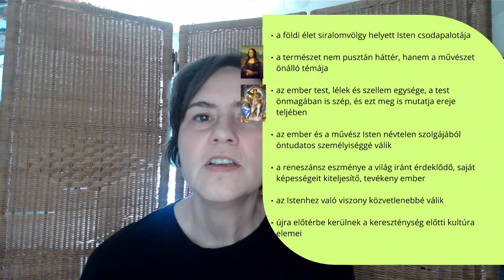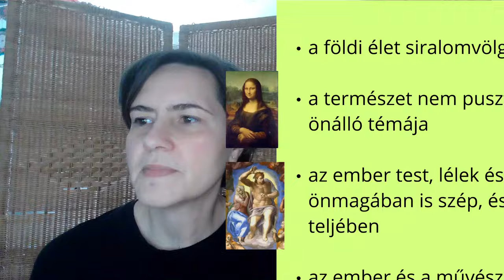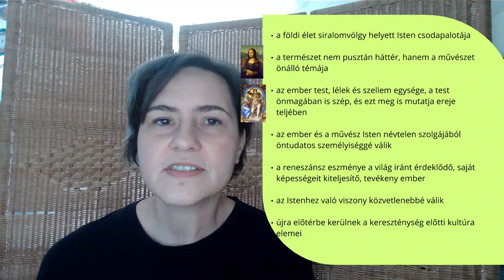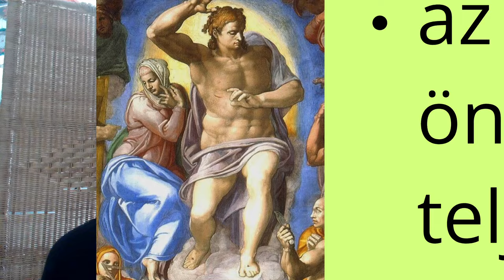A reneszánsz irodalmának jellemzői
00:00: Történelmi, társadalmi háttér
03:21: Világszemlélet
14:38: A humanizmus